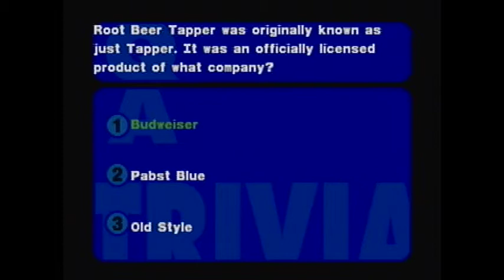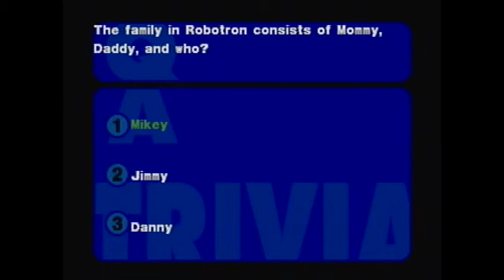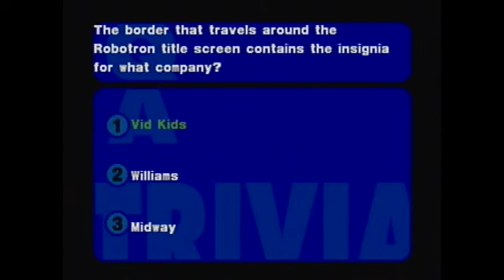LET'S DIG IN: Midway Arcade Classics (N64) part two